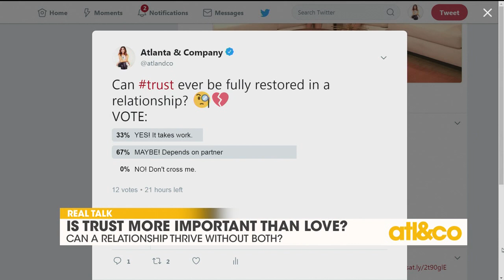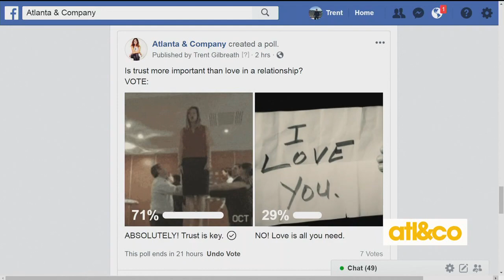Real Talk: How important is trust in a relationship?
We're talking love and trust on 'Real Talk'! Can trust ever be fully restored in a relationship? Weigh in on 'Atlanta & Company'